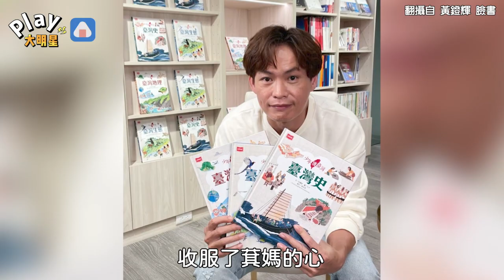第一次看到黃鐙輝覺得像詐騙集團？ 被丈母娘嫌棄「沒房沒車」最後用信用卡收服了她